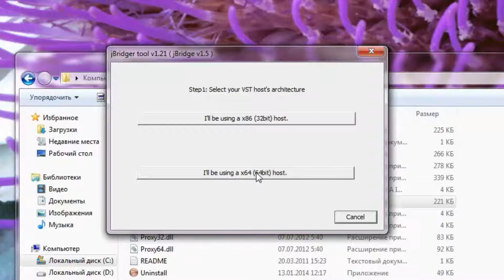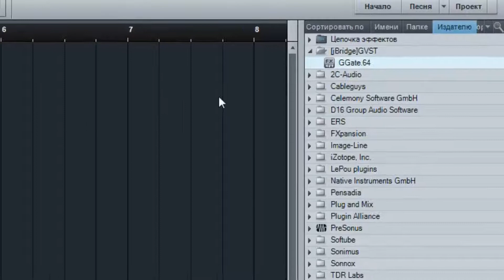Использование jbridge со Studio One 2 [Yorshoff Mix]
Заходите на мой сервис или на сайт Оставляйте комментарии, участвуйте в обсуждениях, задавайте вопросы, на которые я постараюсь ответить в следующих видеороликах